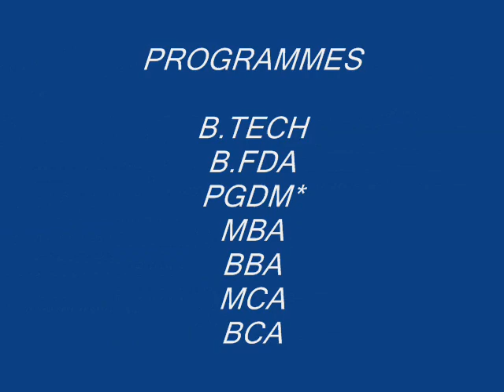GALAXY GLOBAL GROUP OF INSTITUTIONS.wmv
Galaxy Global Group of Institutions (GGGI) is a venture of Galaxy Global Educational Trust. The campus spread over 30 acres of land amidst the lush green fields reminds the visitor, the famous Shantineketan. The campus close to the town of Shahabad (District Ambala) located on NH-73 is only three minutes drive from NH-1. The river Markanda meandering nearby offers the most beautiful scenic backdrop. The campus is a right blend of modernity in all its splendor with tradition. The Architecture of the buildings is such that it offers a very environment friendly disposition that is going to be easy on the power bills. The smart Class rooms are not only very spacious but have also been fitted with very comfortable furniture. The laboratories and workshops have been supplied with plenty of equipment and machines that are all branded; maybe they are lathes or generators or the tools in the carpentry or sewing machines in the apparel designing or the computers. In selecting the faculty, every care has been taken to pick the best; a majority of them hold Ph.D. and M.Tech. degrees and are endowed with several years of experience.
GG is open to students desirous of seeking admissions in B.Tech (CSE, ECE,ME, EE, CIVIL),Bachelors, in Fashion Technology & Apparel Designing and Business Administration (BBA) and Computer applications (BCA) -- all under graduate programmes and PGDM, MBA, MBA (5 YEAR) INTEGRATED  and MCA-Post graduate programmes.